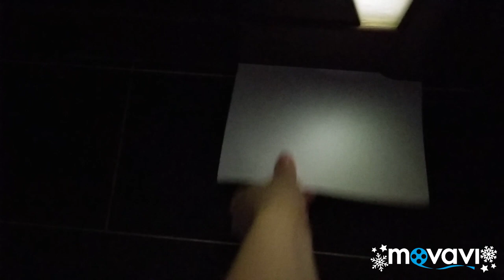чиним замок в ванной. малыш и